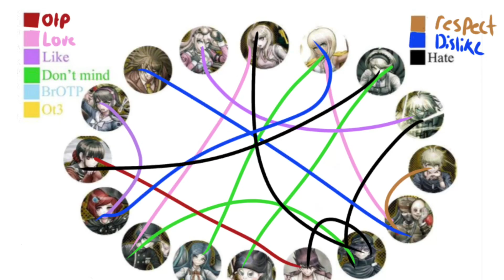Ship chart lol